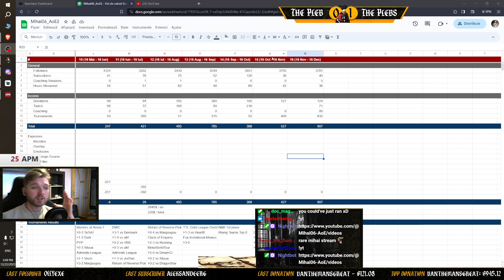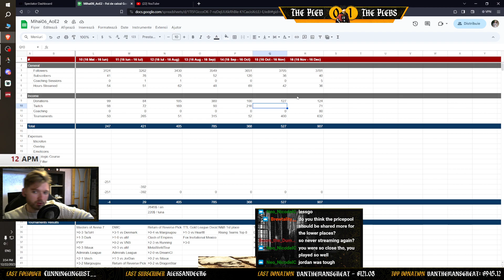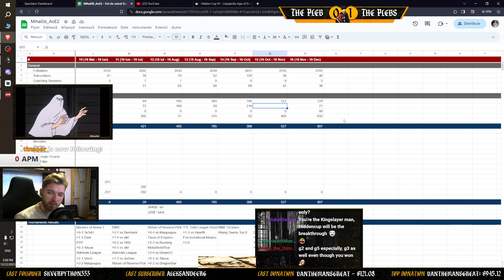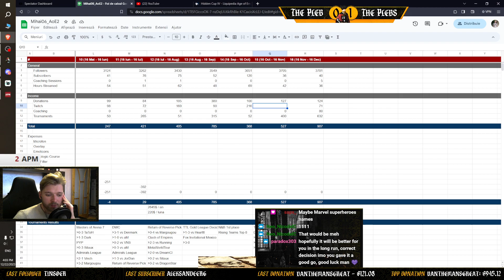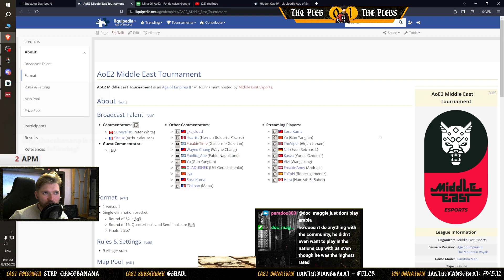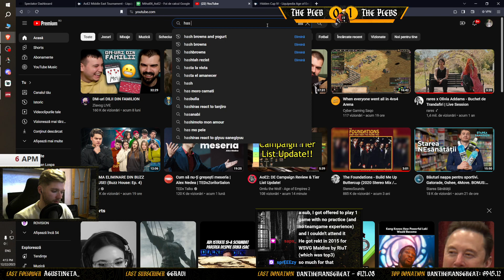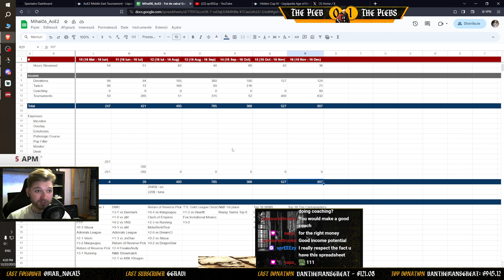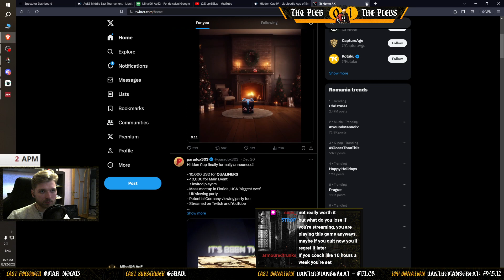That was it... (for now) | Montly Financial Update #3 & #4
Huge thanks to everybody that supported me till now!